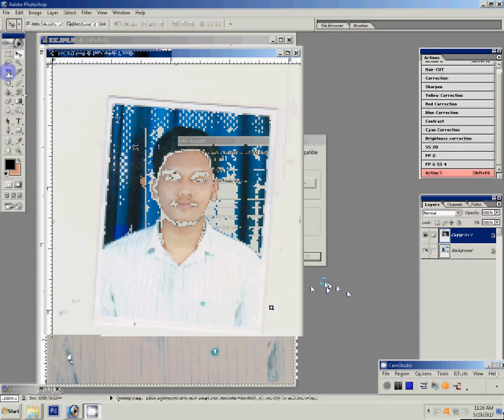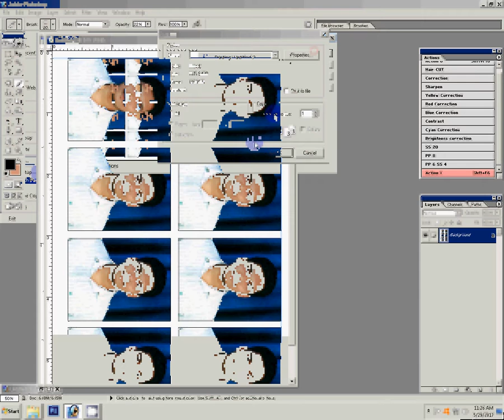How to Create Passport Size Photo in Adobe Photoshop